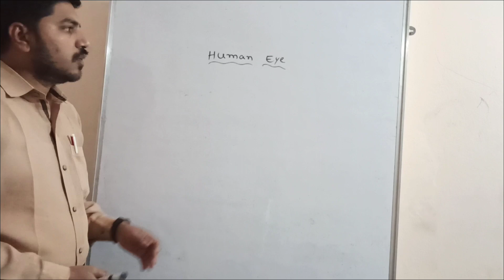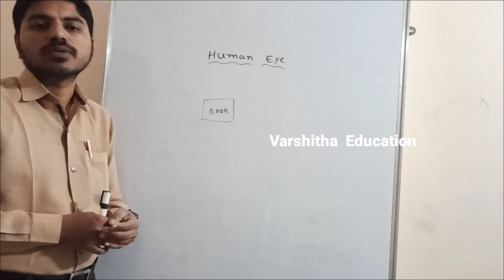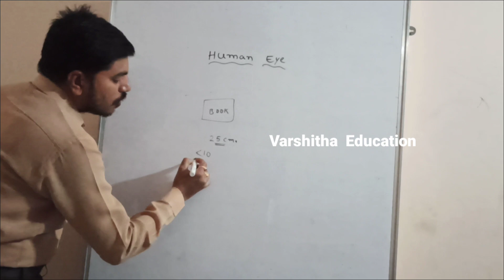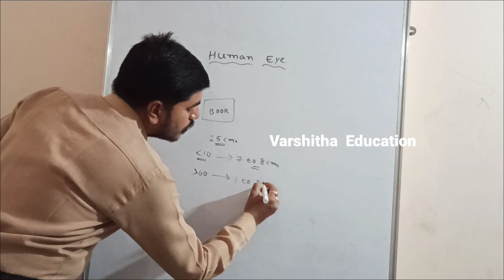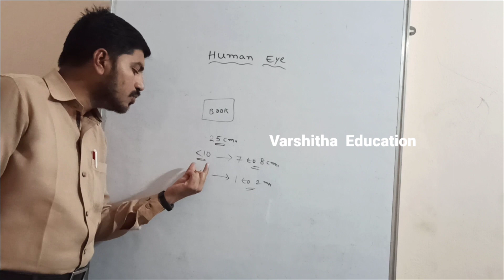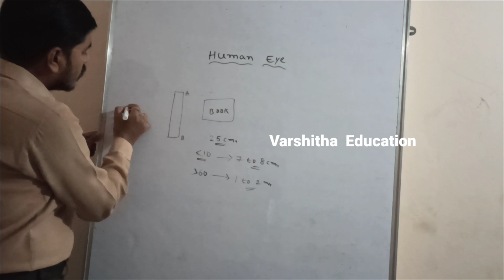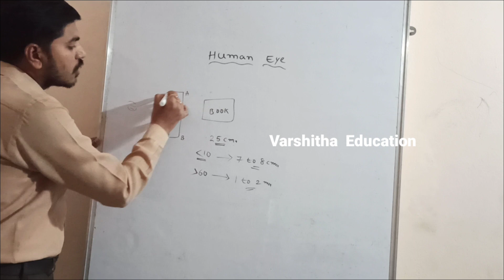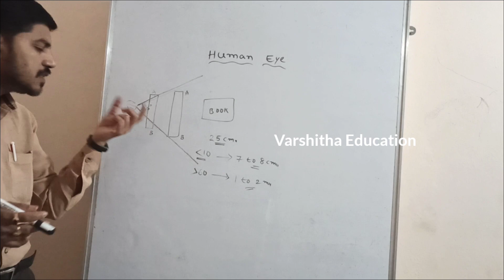Human eye and colourful world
Least distinct vision and angle of vision